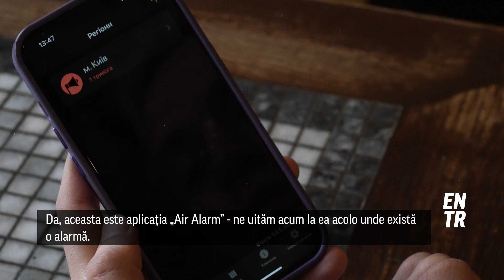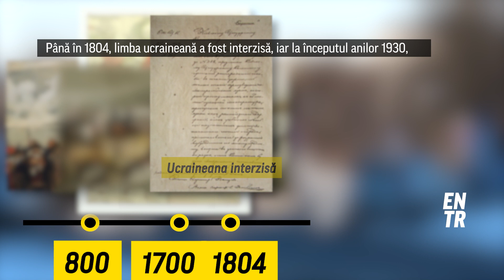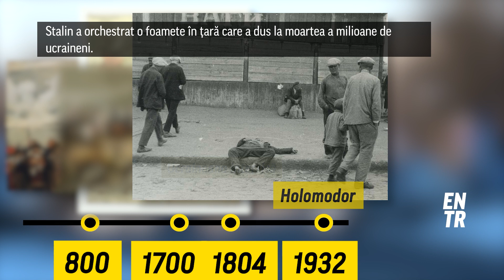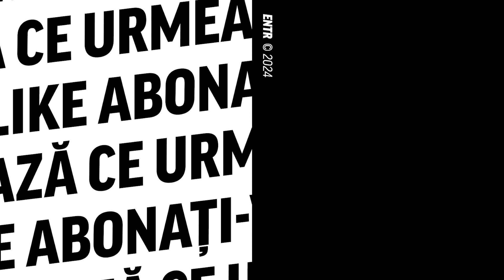Să rămân sau să plec: Ce fac tinerii ucraineni după doi ani de război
Pe 24 februarie 2022, președintele rus Vladimir Putin a lansat o invazie la scară largă împotriva Ucrainei.
Pe atunci, Maksim și Maryia erau tineri studenți care duceau o viață normală în Kiev. În urma atacului, ei au fost nevoiți să decidă dacă rămân sau pleacă. La doi ani de la atacul Rusiei asupra Ucrainei, Maksim încă trăiește în Kiev, în ciuda alertelor aeriene zilnice.
Mariya a fugit la Bruxelles în urma invaziei, alăturându-se milioanelor de ucraineni strămutați care caută refugiu în toată Europa. Pe măsură ce se apropie aniversarea a doi ani de la războiul Rusiei împotriva Ucrainei, ENTR s-a întâlnit cu ei pentru a afla cum este să crești în mijlocul războiului.

Erată: la min 9.02, cuvântul corect este „Holodomor”. Dintr-o eroare regretabilă, a fost scris „Holomodor”.